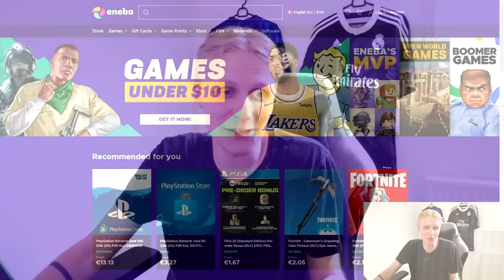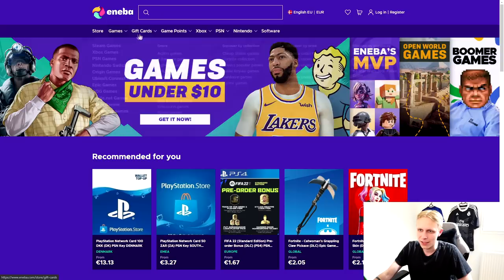EKSTREM 190 RATED FUT DRAFT CHALLENGE!